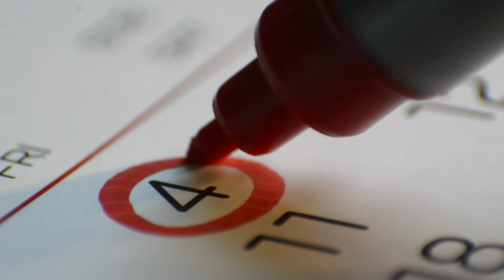How To Stay Motivated While Looking For A Job From MyComputerCareer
It's hard to stay motivated when you are looking for a job. Here are some tips from MyComputerCareer to help!

Are you ready to start your I.T. career?

Check out MyCC's programs and certifications!

Based in Holly Springs, North Carolina, MyComputerCareer, Inc. is an innovative adult technical school with courses taught online and at its multiple campuses in Indiana, Ohio, North Carolina, and Texas. Students who complete MyComputerCareer’s rigorous Information Technology courses earn highly valuable I.T. Certifications in areas ranging from Operating Systems to Computer Networks and Cyber Security, certificates often required even for those with four-year college degrees. In addition, these courses form the foundation for students interested in obtaining an Associate’s degree from MyComputerCareer.

Or are you looking for I.T. certifications like CompTIA A+, CompTIA Net+, CompTIA Server+, CompTIA Server+, CCNA, CCENT, Microsoft Certified Professional (MCP), CEH and others? Come on over and check us out!

Interested in a MyComputerCareer Full Review? We have the perfect playlist for you.

Full Student Reviews
Real Student Stories
Voices of Campus